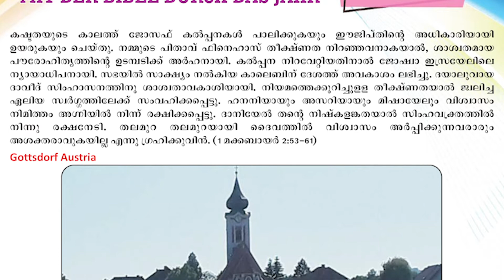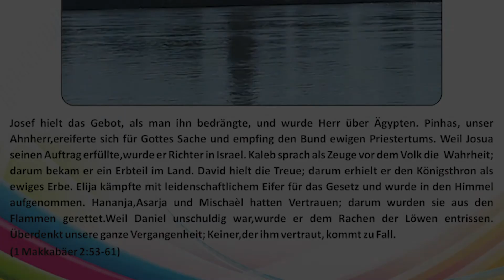13. Vachana Calender🌹